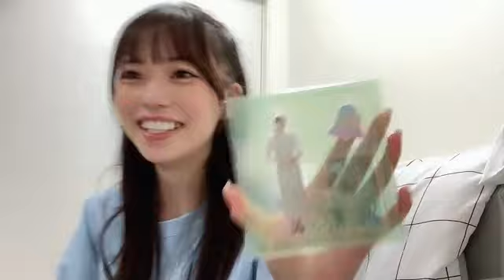2024年08月26日23時17分30秒 栗山 梨奈（HKT48 チームKIV）